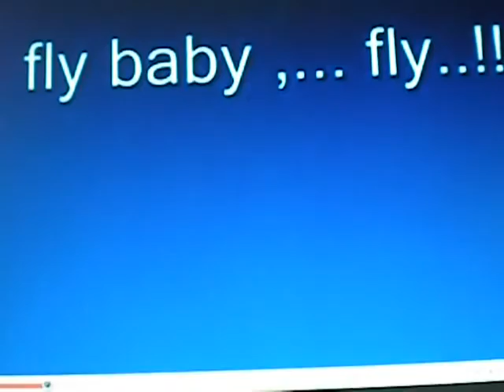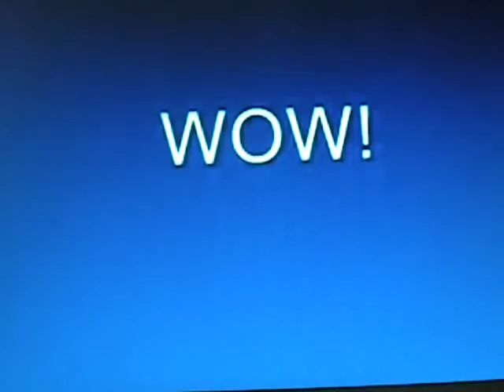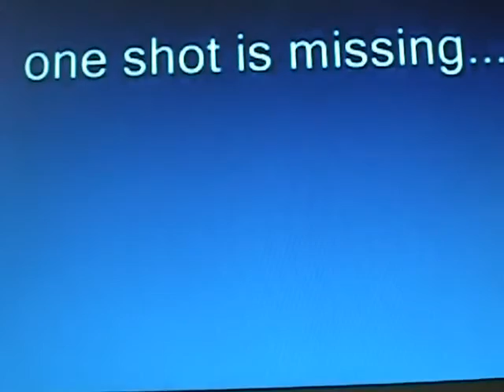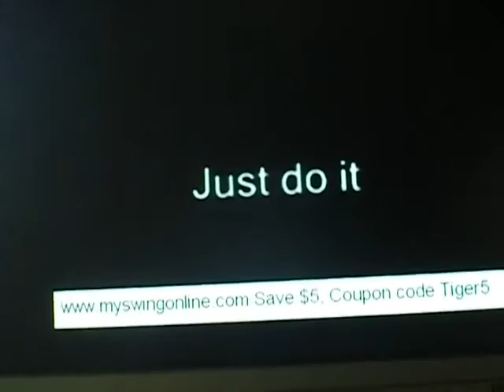Tiger Woods-Hole In Ones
watch tiger woods hit many lucky shots including the most famous!